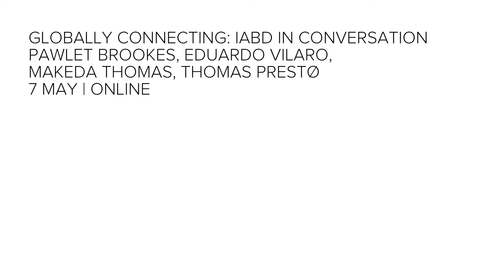Let's Dance International Frontiers 2021 Full Trailer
If the events of the last year have taught us anything, it is that we live in an ever-fluctuating world where we have to be creative and responsive. With this in mind we are delighted to present a multifaceted programme of international dance that explores the theme Creating Socially Engaged Art: Can Dance Change the World?

We celebrate International Dance Day on 29 April and over ten days, through innovative live performances, exhibitions and digital technologies, bring together dance enthusiasts from around the world. We are committed to supporting and showcasing artists through the establishment of the Black British Dance Platform and nurturing continuing professional development through our LDIF+ masterclass.

Cover Photo: BOP by Bafana Soloman Matea
Creating Socially Engaged Dance Photo: Dancer, Brittany Williams by Lucrecia Diaz

Video Description:
0:01 The teaser trailer is a montage of clips of different dancers. Trailer begins with a pink teardrop shape and the logo for Let’s Dance International Frontiers. A man dances in a empty city street, text reads Born to Manifest, Joseph Toonga, 29 April, Online.
0:05 Text reads A Dialogue with Master Podcast From 29 April
0:07 A photograph of an older man appears, text reads Colonisation in reverse: Jean-Léon Destiné Exhibition, 29 April – 8 May, Online, 25 May – 30 June, Curve
0:09 Two dancers wearing black from Fubunation stand with arms outstretched in front, they gentle march with the rhythm before turning
0:14 Dani Harris-Walters spins in a circle before stepping away sideways.
0:15 Sifiso Kitsona Khumalo wearing a bright green garment in a field faces to one side arms outstretched snapping them downwards to face the camera and bends forward.
0:19 Legan Pfeffer stands on a balcony, the sea behind in a white flowing garment she make graceful movements with arms. Text reads Jomba! Digital Dance and Dicsussion 1 May, Online.
0:22 Image of a woman with a raised fist and the shadow of graphic equalizer, text reads Nehanda Radio Opera, nora chipaumire, 1-8 may, Online and Radio
0:24 Text reads Creating Socially Engaged Art: Can Dance Change the World? 4 May Online Conference.  The image shows Brittany Williams in colourful garments in sideways splits, one foot in the air.
0:29 A group of women learn backwards moving their arms gracefully. Text reads Spirit of Jazz, BOP Jazz Theatre Company, 5 May, Online
0:34 Four photographs of Pawlet Brookes, Eduardo Vilaro, Makeda Thomas and Thomas Prestø move into view. Text reads Globally Connecting: IABD In Conversation, 7 May, Online.
0:35 Yinka Esi Graves stands facing the camera shaking her hands over her face so that they cross over each other frantically.
0:40 In a dance studio, with sweeping sideways motions, Maya steps sideways turning before leaning forward, her arms and hair cover her face. Text reads Dance Double Bill, 7-8 May.
0:43 Text reads Spot a Day Dance Diary, Patricia Vester, 29 April – 8 May, Online. An illustration of Patricia’s appears on the screen, showing dancers, followed by a photograph of Patricia in her studio.
0:47 Text reads LDIF+ Masterclass and Conversation with Dollie Henry.  Dollie spins into frame energetically circling her arms across her body and up.  Her class spin on tip toes across the studio.
0:51 Four dancers fromJoseph Toonga’s Born to Protest make jumping march like movement along a quayside.  They jump up in the air and fall to the ground. Then with arms outstretch and falling backwards, and is caught by three other dancers. Text reads Born to Protest Joseph Toonga, 19 June, Orton Square.
0:55 Text reads LDIF+ Masterclass with Jonzi D, 20 June, Curve. An image of Jonzi appears.
0:56 Dancers from BOP gracefully move across the stage, arms raised. Text reads Find out more: Serendipity-uk.com, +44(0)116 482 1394.
0:59 Logos of Serendipity, Arts Council England, Leicester City Council, Dance 4, Curve, BAAS, US Embassy London.
1:00 LDIF Logo